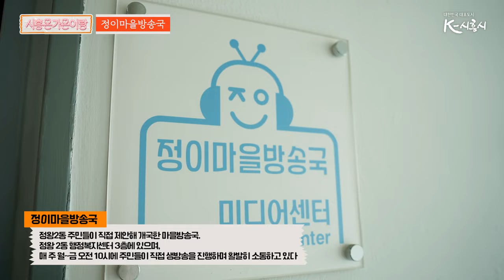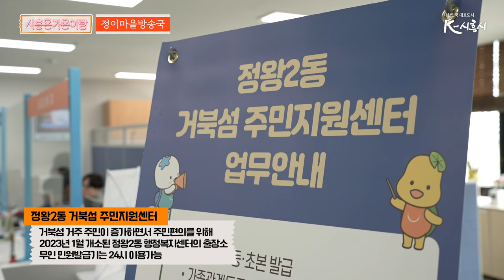[시흥은가은이랑] ep.1 정이마을방송국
앞으로 해도 은가은~ 거꾸로 해도 은가은~
가창력 엄지척! 트로트 여신 은가은씨와
새롭게 돌아온 시흥은가은이랑💕
시흥의 다양한곳을 @eungaeun 씨와 함께 보고 체험하며 즐겨요~~~:)

정이마을 소식이 궁금하다면?!